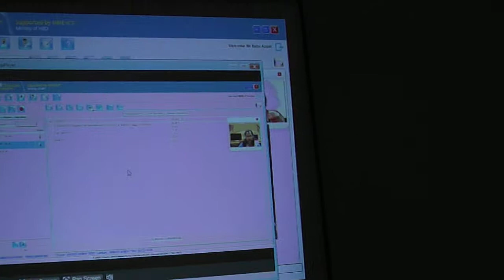Aview Onloine Training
I have arranged an online training programme for teachers of Calicut University Institute of Engineering Technology, Kohinoor, Thenjipalam. University of Calicut is going high tech now. Teachers can indulge themselves in off classroom off campus classes as an adjunct to their regular hours. We used the Aview Platform. Most teachers participated in it with great enthusiasm. It's been decided to continue this training programme.